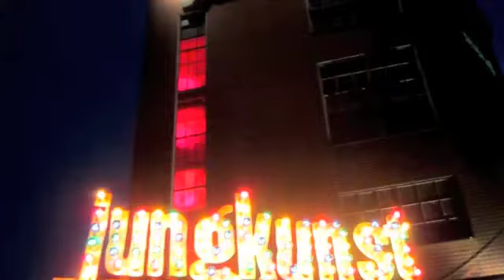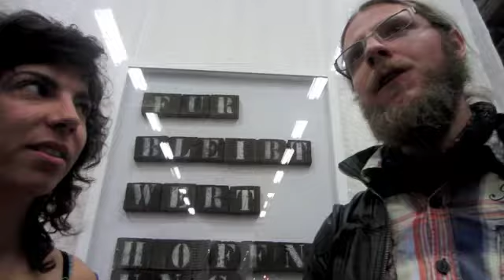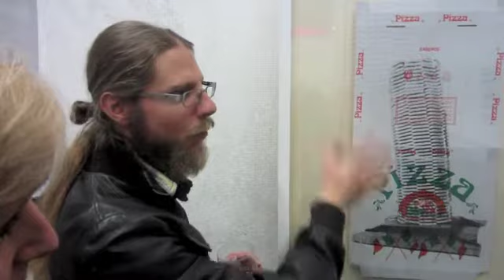Jungkunst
Jungkunst mit Lian und Géraldine et Tizian